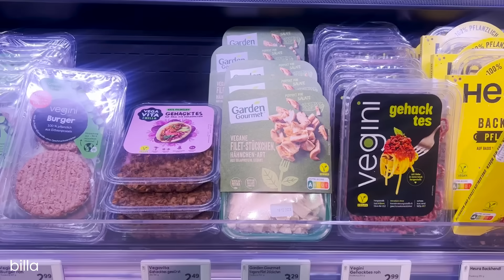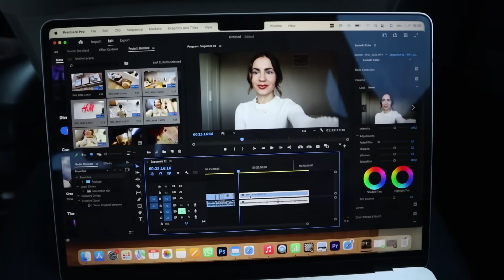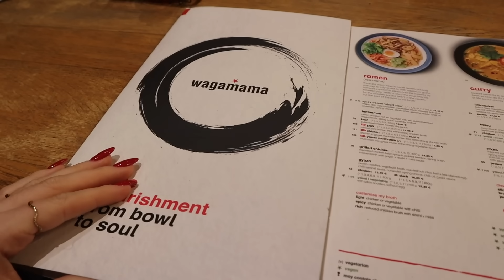VLOGMAS 4: bécs legnagyobb secondhand boltja, Parndorf és Billa haul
Sziasztok!

Íme a második része a bécsi kiruccanásunknak. Ez inkább egy vásárlós nap volt, second hand üzletben és Parndorfban is jártunk :)